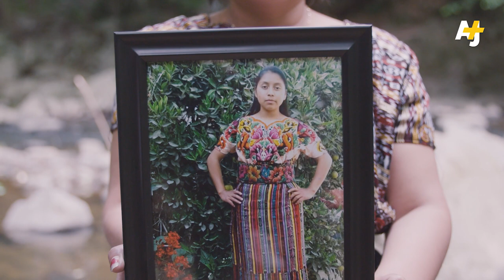Why Are Indigenous People Dying At The Border?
At least six Maya people from Guatemala have died at the border. Five were children. We spoke to Maya immigrants in the United States about how Indigenous people are often left out of the immigration conversation.